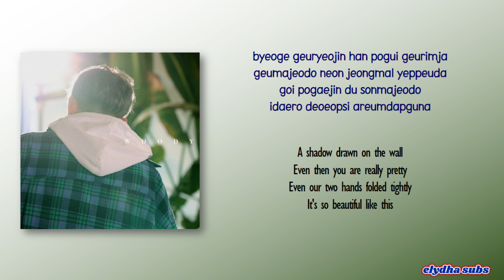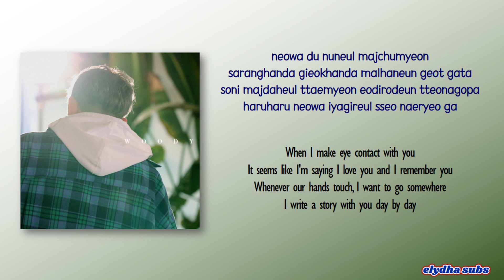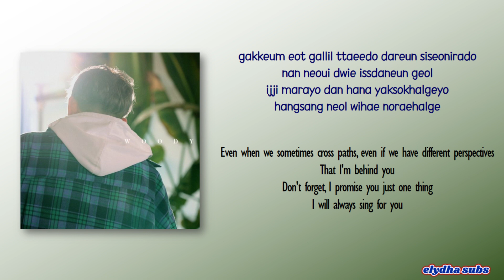Woody – Glorious [Rom|Eng Lyric]